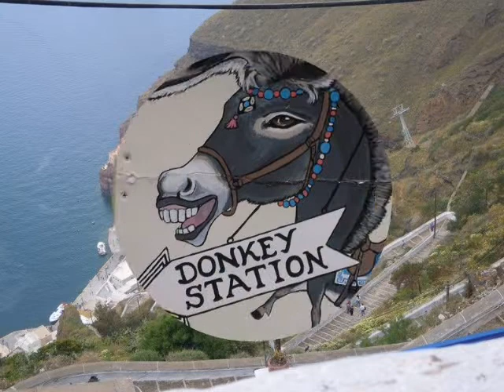Splendour of the Seas à Santorin et Chania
Partie 2: De Santorin à Katakalon ( port départ pour visiter Olympia)... avril/mai 2011